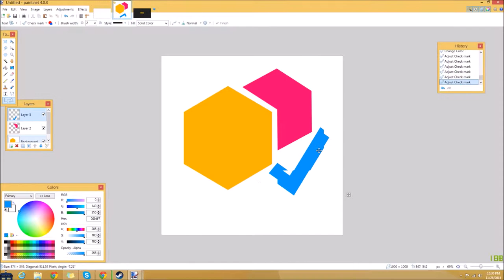"Superchuggaa2" | Speed Art #29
[SUPERCHUGGAA2 - EXPAND!]

-Superchuggaa2-

Superchuggaa2 has been my best, and possibly awesomest friend I could have these past years. We've had our faults, and our fights, but we still stuck together. Thanks to him, I really got into the whole YouTube thing, and he was really my test subject during the early ages of my designing years and he loved every bit of work I made no matter how crappy I thought they looked.

Second Channel ▶
Free PANCAKE ▶